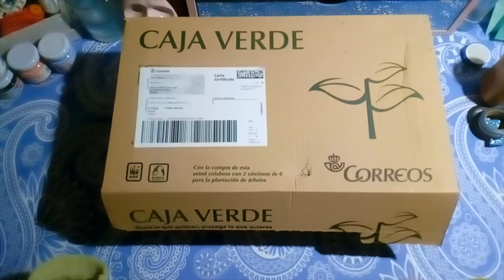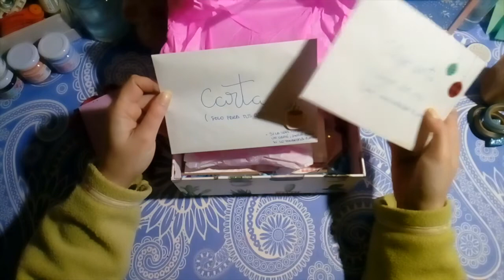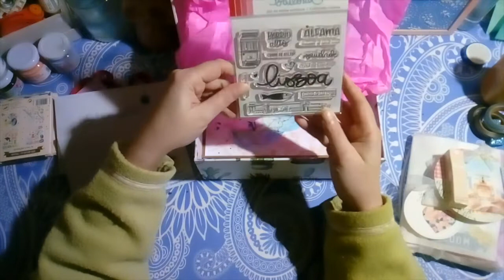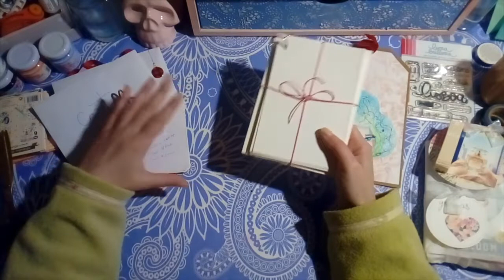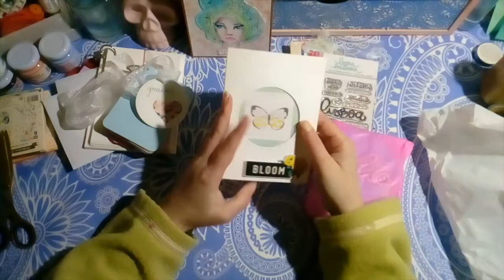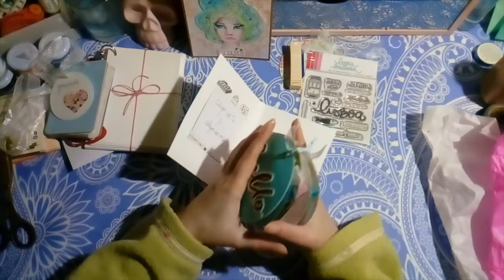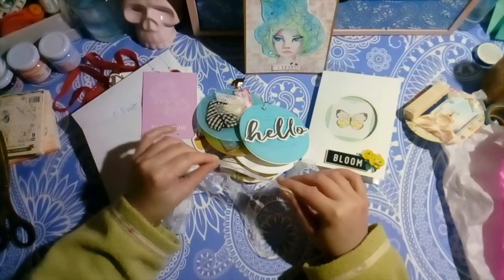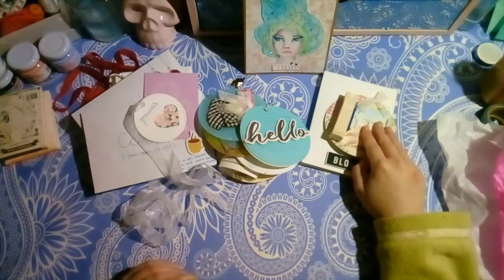*¡Gracias!* - ¡Snail Mail de Trini!